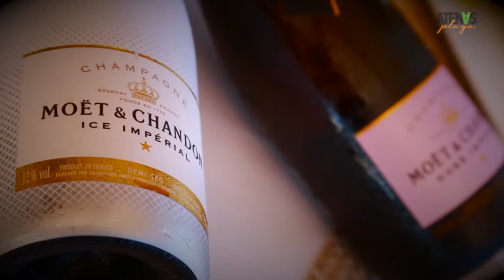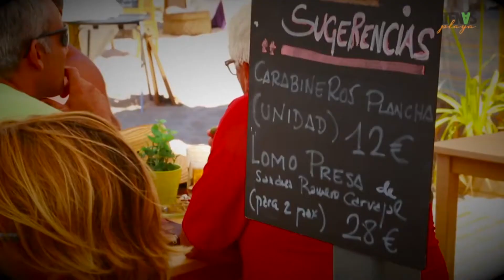Atenas Playa - Un verano Inolvidable (3 minuto)